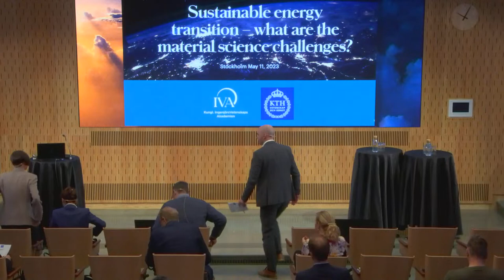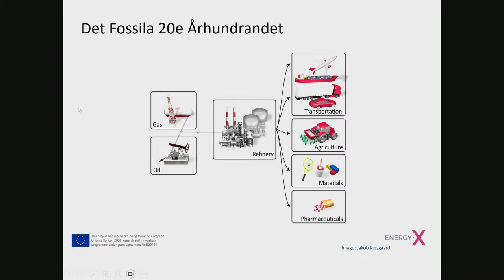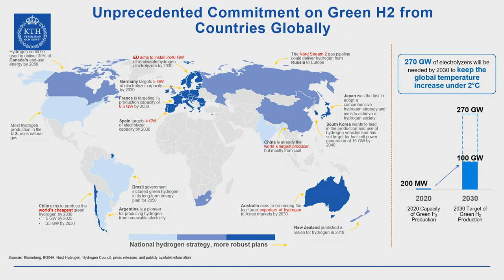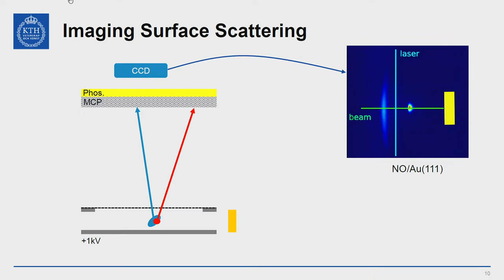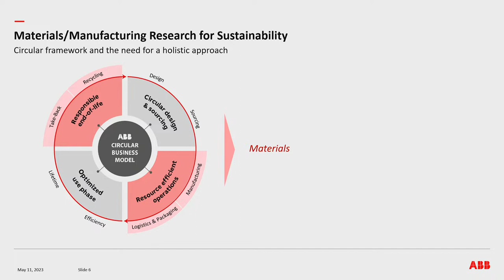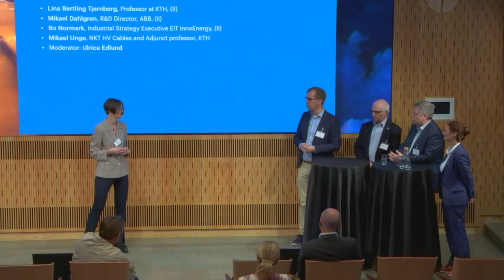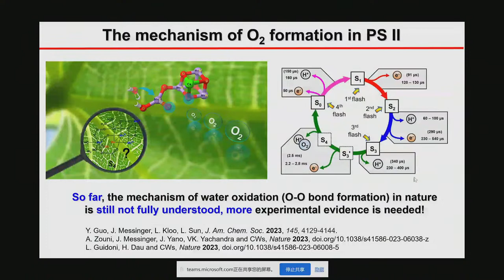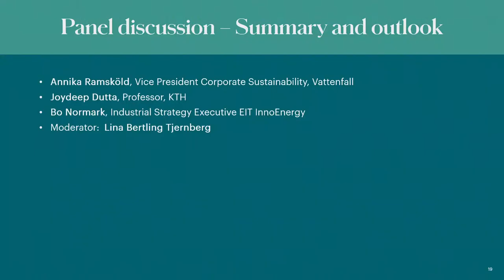Hållbar energiomställning – vilka är de materialvetenskapliga utmaningarna?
För att möta klimatförändringarna krävs ett väl fungerande energisystem. Valen av material bestämmer deras effektivitet, tillförlitlighet och hållbarhet. Vilka är de materialvetenskapliga utmaningarna?

Program och medverkande

10:00 Welcome

Tuula Teeri, President IVA

10:05 Introduction to the seminar by the moderators

KTH Materials Platform: Jonas Weissenrieder, Professor KTH and Director, Ulrica Edlund , Professor and Deputy Director, (IV)

KTH Energy Platform: Lina Bertling Tjernberg, Professor and Director, (II) Christophe Duwig, Professor and Deputy Director

10:15 Energy transition and sustainable supply of high quality iron concentrate

Ulla Sandborgh, CEO Jokkmokk Iron, (II)

10:35 Catalysis for a sustainable energy system

Anders Nilsson, Professor, Stockholm University

Joydeep Dutta, Professor, KTH

Dan Harding, Professor, KTH

11:45 Lunch

12:30 – 13:30 Energy efficiency for high voltage equipment and life time extension models

Lina Bertling Tjernberg, Professor at KTH, (II)Mikael Dahlgren, R&D Director, ABB, (II)

Mikael Dahlgren, R&D Director, ABB, (II)

Bo Normark, Industrial Strategy Executive EIT InnoEnergy, (II)

Mikael Unge, NKT HV Cables and Adjunct professor, KTH

13:30 Coffee break

13:50 Enabling technologies for solar energy

Licheng Sun, Professor, KTH (IV)

Liubov Belova, Professor at KTH

14:40  Panel discussion – Summery and outlook

Annika Ramsköld Vice President Corporate Sustainability, Vattenfall., Joydeep Dutta and Bo Normark

15:00 Conclusions

Inom parentes anges de medverkande IVA-ledamöternas avdelningstillhörighet: II – IVAs avdelning för Elektroteknik, IV – IVAs avdelning för Kemiteknik